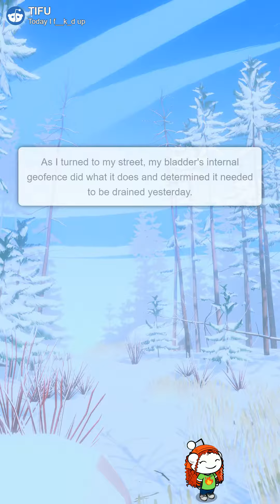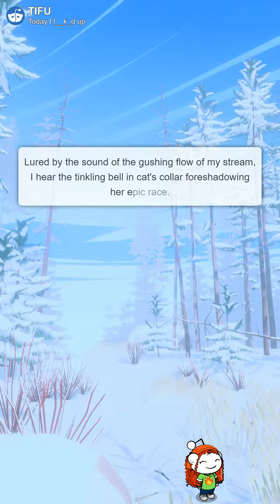TIFU by having an open-door policy